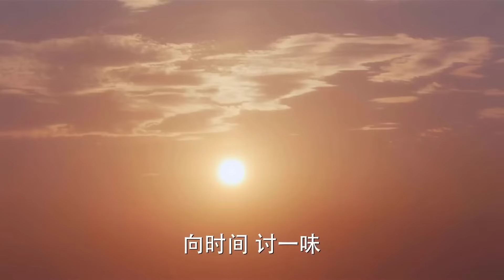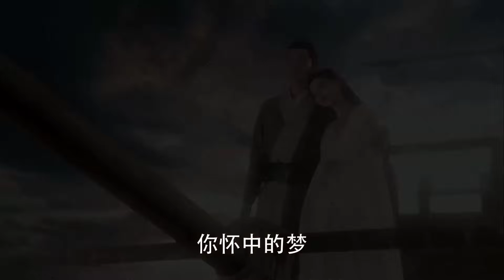ÁI THƯƠNG VƯƠNG HẬU - Tập 24 | Siêu Phẩm Phim Cổ Trang Trung Quốc (Thuyết Minh)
✤Đạo diễn: Cúc Giác Lượng
✤Diễn viên: Chung Hán Lương, Angelababy, Tôn Nghệ Châu, Can Đình Đình
✤Nội dung: ÁI THƯƠNG VƯƠNG HẬU kể về nàng Bạch Sính Đình là thị nữ nổi danh của vương phủ Kính An ở Quy Lạc quốc. Vốn thông minh, có tài dụng binh và sở hữu tiếng đàn, giọng hát say đắm lòng người, thế nhưng, Sính Đình chỉ mưu cầu một tình yêu đích thực, không màng thế sự lợi danh hay vinh hoa phú quý… Chàng là Trấn Bắc vương, đệ đệ của Đông Lâm vương, người ta nhắc đến chàng là nhắc đến một mãnh tướng hộ quốc đa mưu túc trí vang danh thiên hạ, mang trong mình chí lớn chinh phạt vùng đất mới, hợp nhất tứ quốc…Số phận đưa họ tình cờ đến với nhau nhưng lại đặt ở hai đầu chiến tuyến, ngăn cách bởi quốc hận, tình thù. Phải chọn lựa thế nào đây? Là nghĩa nặng hay tình sâu? Liệu họ có phá vỡ được bức tường cản bước tình yêu? Liệu lời thề dưới ánh trăng ngày đó có thành hiện thực?